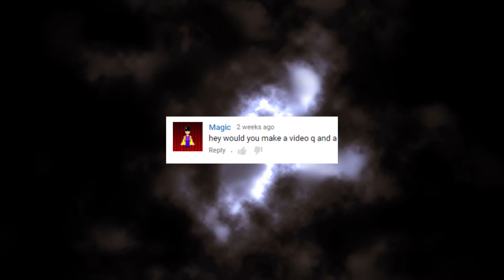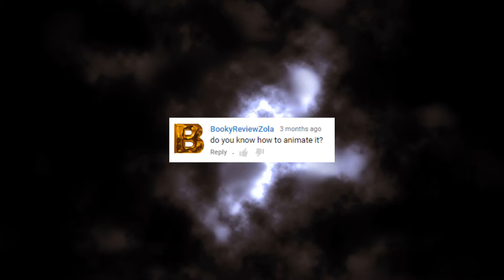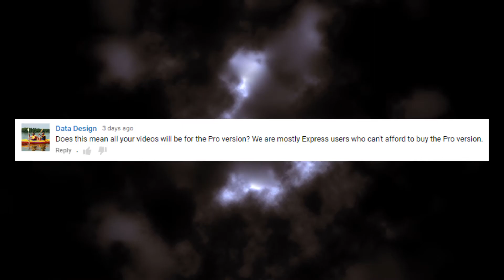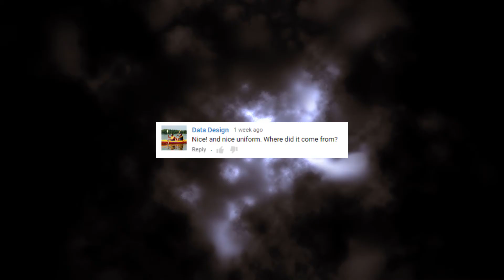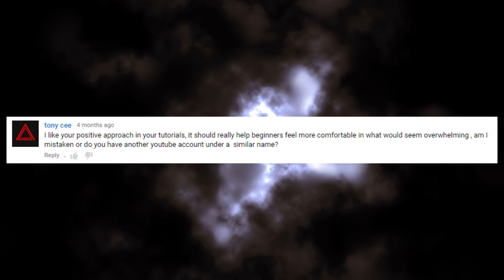Question and Answer - November 22, 2016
Question and Answer Session - How did you get into film making? Are you now going to make tutorials on only the Pro Version of Hitfilm? And more!